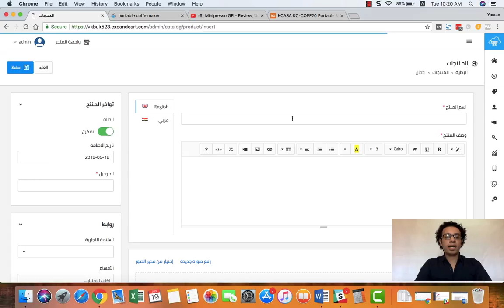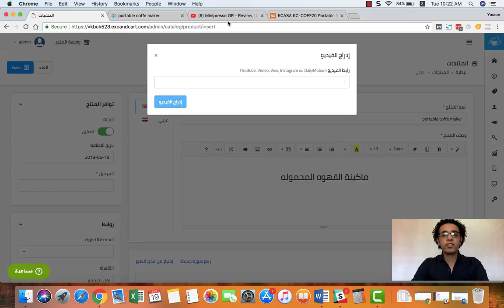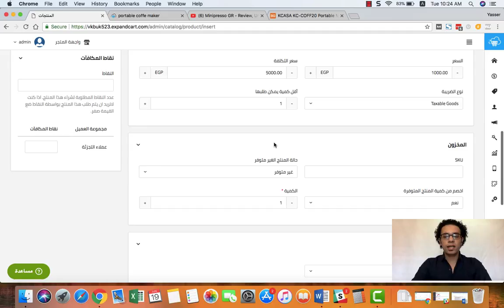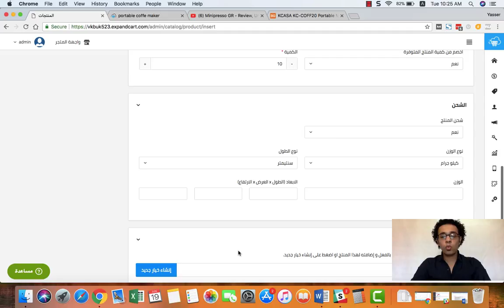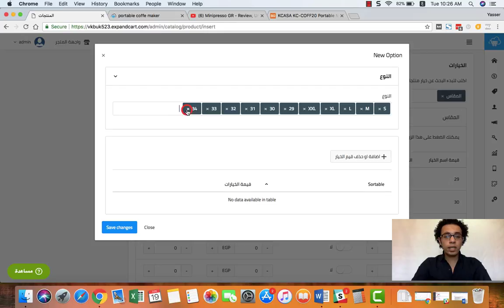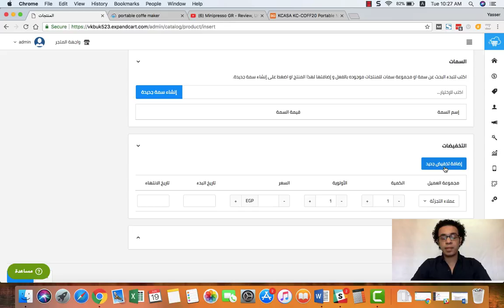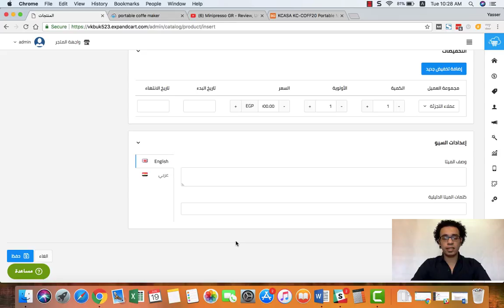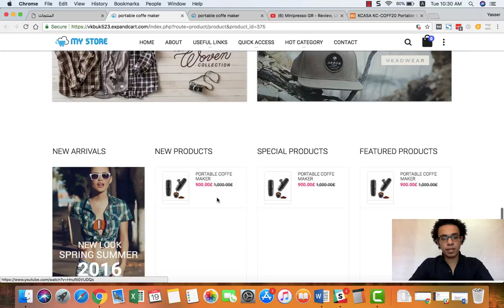كيف تضيف منتج في متجرك الالكتروني | شروحات اكسباند كارت الاصدار الثالث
شاهد شرح كامل خطوه بخطوه عن كيفية اضافة منتجاتك في متجرك الالكتروني علي اكسباند كارت